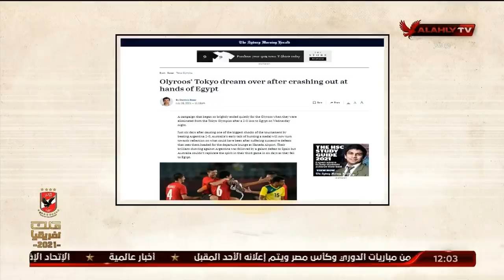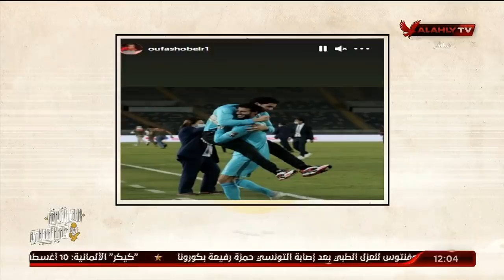شاهدد تحليل "شوبير" لأداء الشناوي في لقاء استراليا.. ملك وكتابة: "نقدر وبلاش عقدة الخواجة".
شاهدد تحليل "شوبير" لأداء الشناوي في لقاء استراليا.. ملك وكتابة: "نقدر وبلاش عقدة الخواجة" | ملك وكتابة